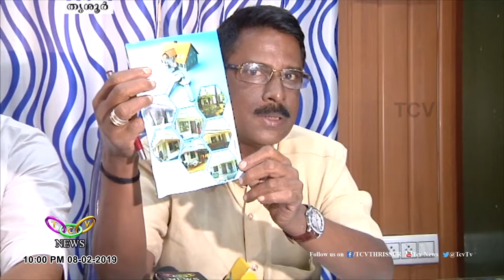ആദ്യ ഘട്ട വീടുകൾ തയ്യാർ | T.C.V. Thrissur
ലൈഫ്- പി.എം.എ.വൈ പദ്ധതി പ്രകാരം തൃശൂര്‍ കോര്‍പറേഷന്‍ നിര്‍മ്മിച്ച് നല്‍കുന്ന വീടുകളുടെ ആദ്യ ഘട്ട വിതരണോദ്ഘാടനം ഞായറാഴ്ച നടക്കുമെന്ന് മേയര്‍ അറിയിച്ചു.